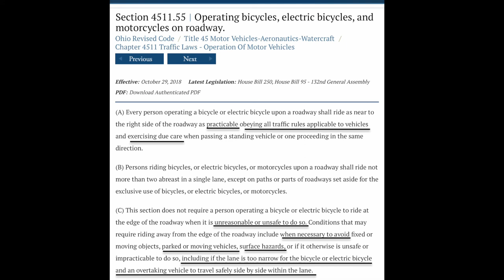124 XRH Close Pass, 3' Violation(7 27 21)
A must watch for every motorist and cyclist for why lane control is safer than edge driving.

Explanation of the laws that allow cyclists to use the full lane, why we are not considered illegally impeding and motorists responsibilities for safely navigating around a cyclist.

Other sources that explain why lane control is safest.
Cycling Savvy, Cyclecraft, Bicycling Street Smarts, Effective Cycling, Bikeability, Bikewise, Bike-safe

These are just my quick explanations of the laws.
ORC 4511.01(A) Bicycles are legally classified as vehicles
  (Y) I am a driver.
ORC 4511.55(A) only required to drive as far right as "practicable" (safe and reasonable), not as far right as possible
ORC 4511.55(C) Cyclists may use full lane
ORC 4511.20 willful or wanton disregard of the safety of persons
ORC 2903.11 Felonious assault, only intent/attempt required even in lack of contact
ORC 2903.22 Menacing, you only need to make me "believe" you mean harm
ORC 4511.39 only required to signal once, not continuously.  Not required to signal in designated turn lanes or if both hands are need for safe operation of my vehicle.
ORC 4511.07 local authorities can not ban cyclists from roads
ORC 4511.711 local authorities may not require cyclists to use sidewalks
ORC 4511.12 cyclists must use turn lanes to turn, motorist can not use turn lanes to pass
ORC 4511.25(A) crossing left of center legal under certain conditions
  (B)(1)  slower traffic drive right except under certain conditions
  (B)(2) slower traffic not required to comprise safety to facilitate passing.
ORC 4511.22(A) I may slow down for the safe operation of my vehicle if being followed too closely
  (C) Trotwood V Selz, if I'm doing a reasonable speed for a cyclist on a bicycle as a cyclist on a bicycle in the existing conditions then I can not be considered as illegally impeding traffic.
ORC 4511.43 & .431 Must stop prior to driving over sidewalk/crosswalk (even if unmarked) at stops and driveways.
ORC 4511.28 no passing on the right
ORC 4511.27, .29, .30, &.31,  all the requirements for crossing left of center when safe to pass to include the 3' clearance requirement.
ORC 4511.712 illegal to enter an intersection unless you can clear the intersection.
ORC 4511.70 illegal to open door into moving traffic